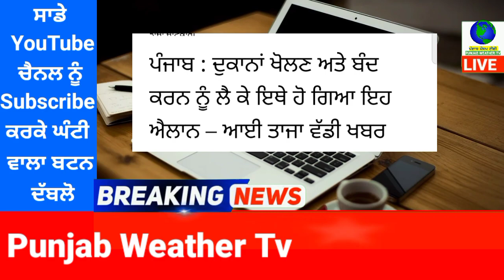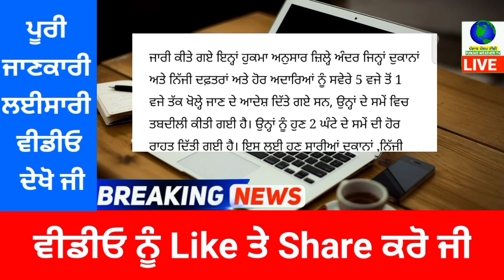ਪੰਜਾਬ ਚ ਦੁਕਾਨਾਂ ਖੋਲਣ ਅਤੇ ਬੰਦ ਕਰਨ ਨੂੰ ਲੈ ਕ ਹੋ ਗਿਆ ਇਹ ਐਲਾਨ | punjab news latest today | punjabi news